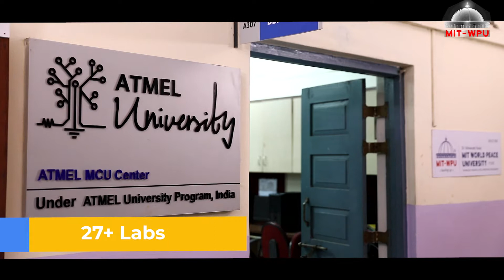B.Tech Computer Engineering and Technology at MIT WPU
MIT-WPU's B.Tech Computer Engineering and Technology program, focuses on shaping the engineers of tomorrow. The B Tech program is accredited by AICTE and ranked 10th in India in the Times of India Survey 2019 and 5th best for Research in India. At MIT-WPU, you can become an exceptional engineer in the field of Computer Engineering and Technology.